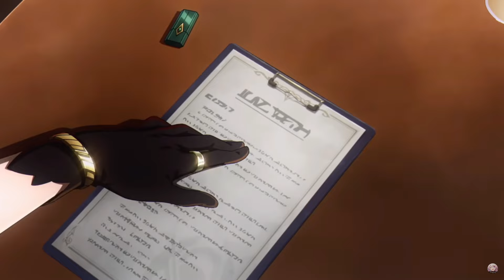Yunli IS HATED But Was NEEDED In Honkai: Star Rail!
In this video Fau will talk about Yunli and why she had a big impact in Honkai: Star Rail!